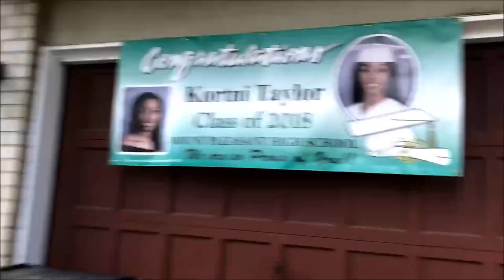COLLEGE MOVE IN VLOG 2018 l NEUMANN UNIVERSITY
Soo hey guys, here's my wack move in vlog lol sorry I was super busy but I still wanted to film. I hope you guys still enjoy it !!

PS: Dorm tour coming soon.

Fun Facts
Age: 17
Hobbies: Basketball
SEN18R